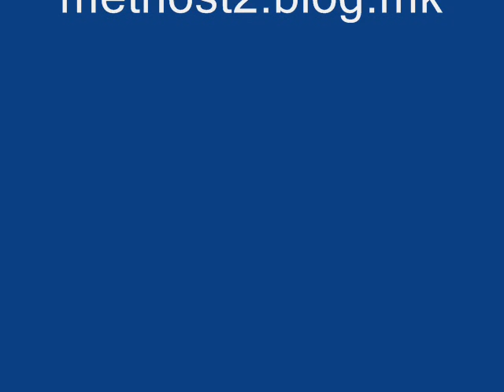Знаеш ли - Сашка Петровска